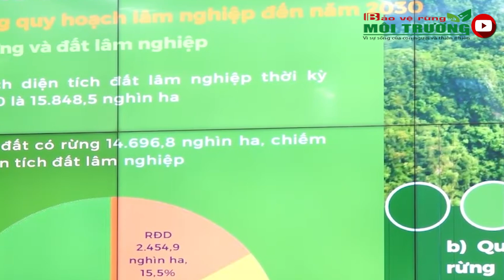Số 160: Bản tin Nông Lâm – Tài nguyên Môi trường | Bảo vệ Môi trường TV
Bản tin Nông Lâm nghiệp Tài nguyên Môi trường số 160 – ngày 12/10/2024 của Cơ quan Báo chí Bảo vệ Rừng và Môi trường hôm nay sẽ có các nội dung chính sau đây:
- EU dự kiến tạm hoãn áp dụng luật chống phá rừng
- Nông lâm sản Việt trước thách thức quy định chống phá rừng của EU
- Công bố Quy hoạch lâm nghiệp quốc gia
- Xuất khẩu dừa sang Trung Quốc tăng